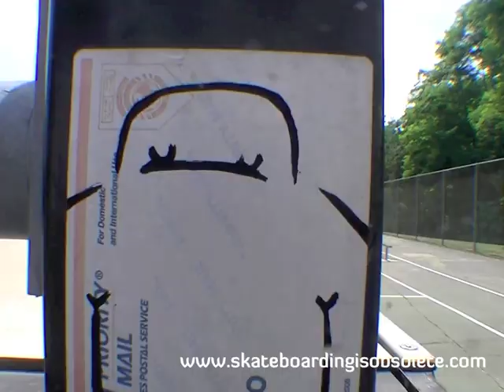August 2011: Featured Skater- Zach Varner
Created to showcases hard work, skills, and dedication. Interested in becoming one of our Skaters of the Month?